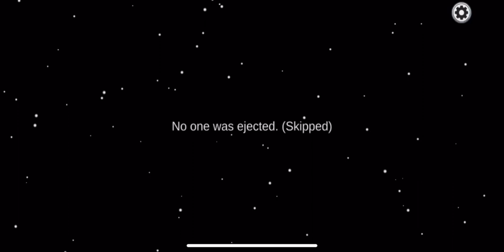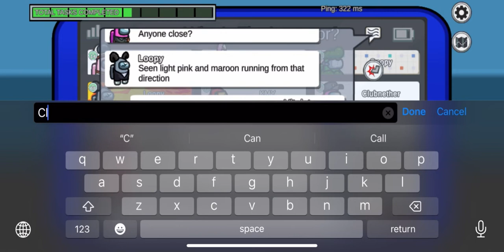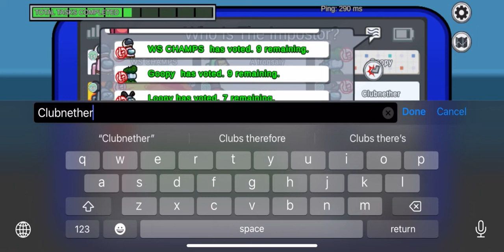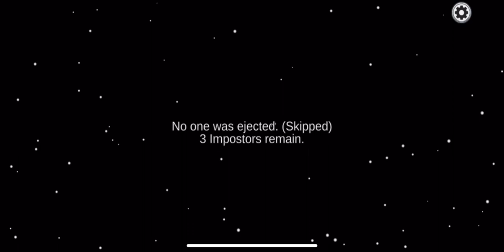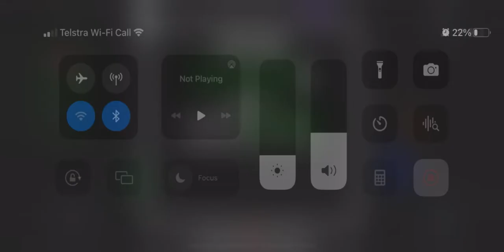Playing among us 😊